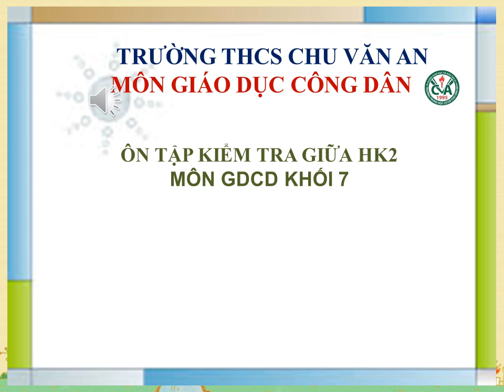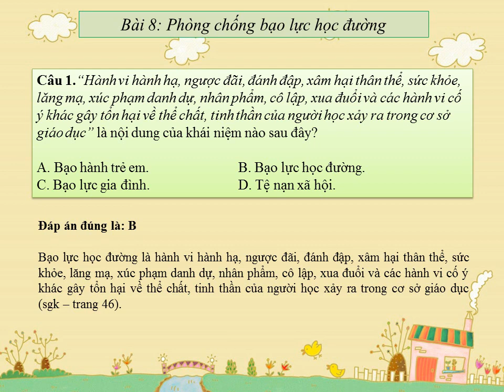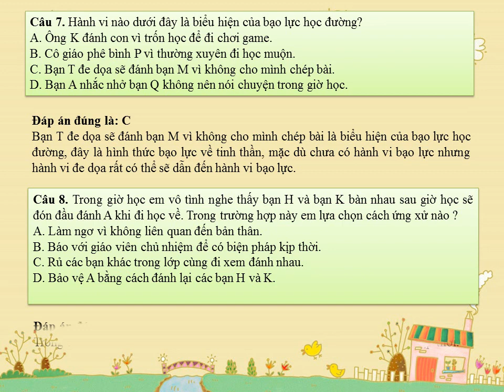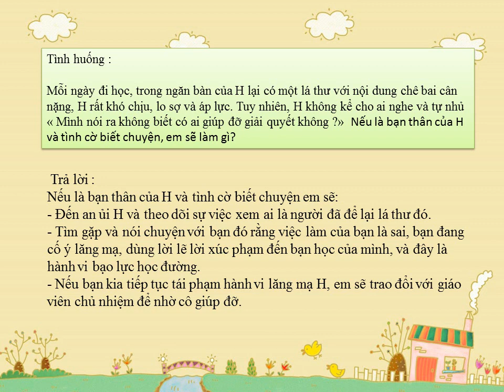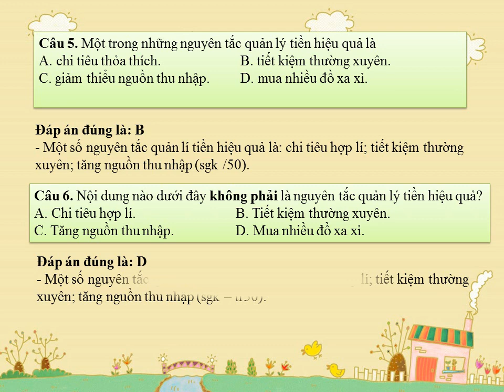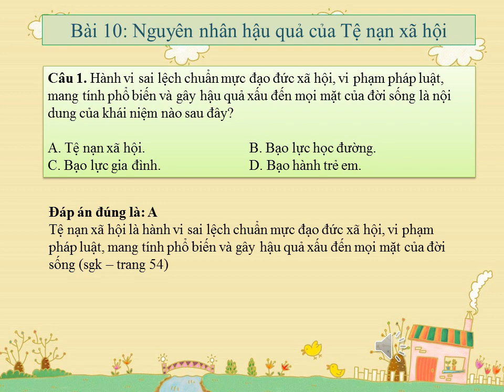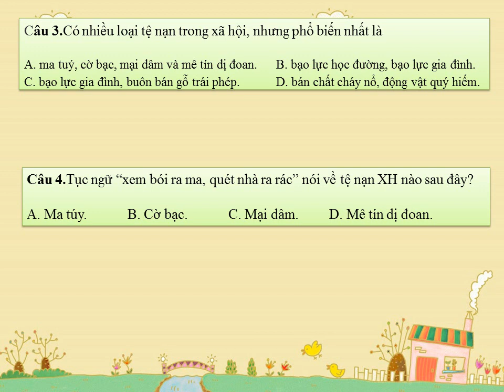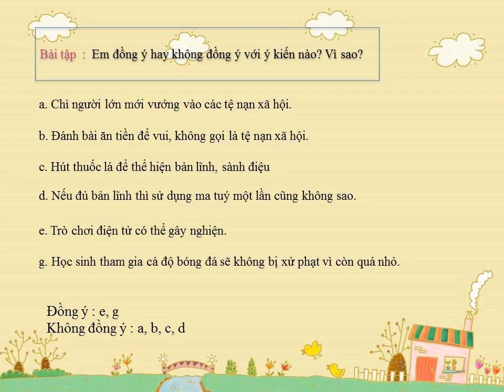GIÁO DỤC CÔNG DÂN 7 - Ôn tập Kiểm tra GHK2 (2022-2023)